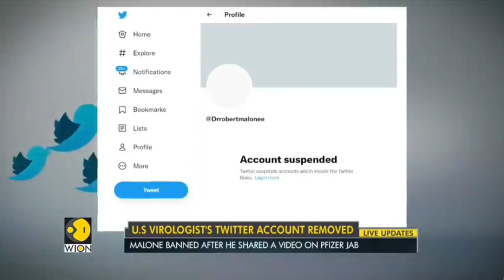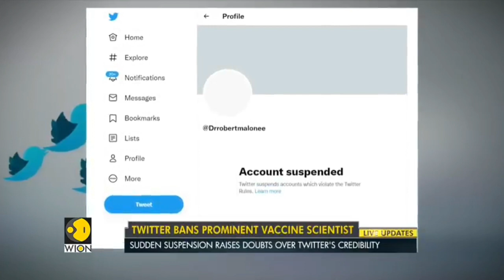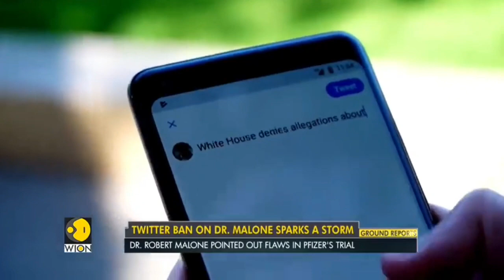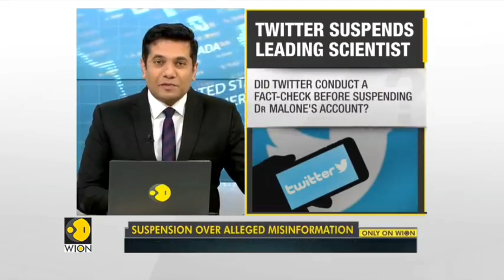Twitter in Dr. Malone account an suspend, hri danna lak dodalna ram hrang2 ah a thleng.